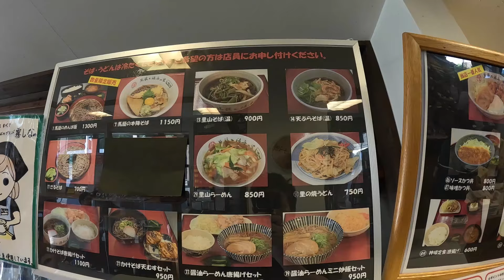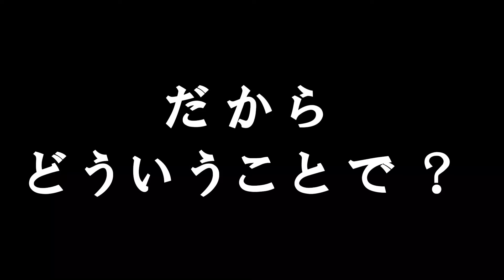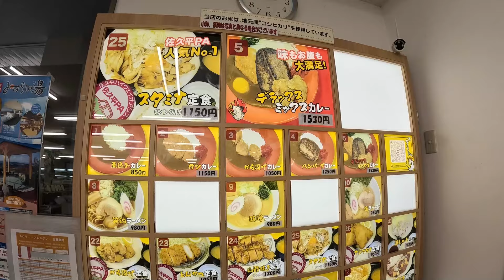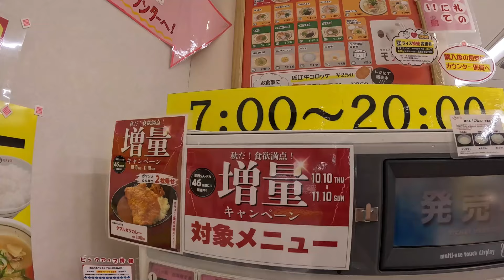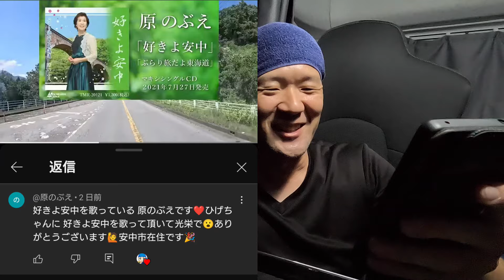【長距離トラック】メガ盛り、ダブル、倍盛り高カロリーPA飯しか食わん！休日渋滞悪戦苦闘…【佐久平PA】【神坂PA】【菩提寺PA】【Japanese food】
長距離トラック運転手 Japanese truck driver meals#truck cooking
お仕事依頼、案件等はこちらのメールへお願いします。

曲名　higechan ism